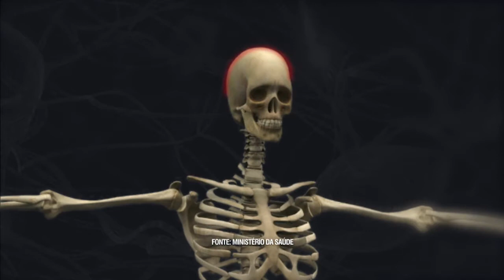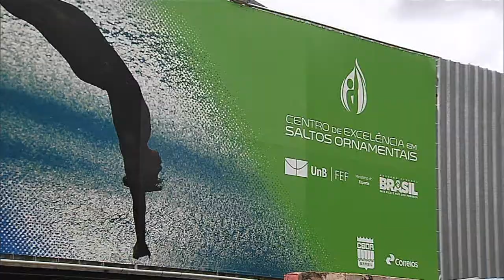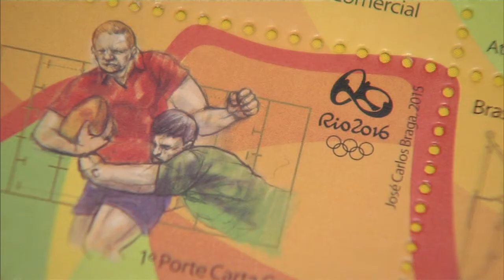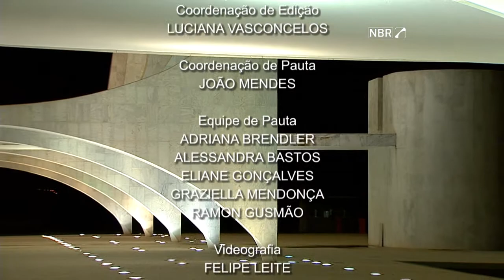Jornal NBR NOTÍCIAS na íntegra - 24 de março